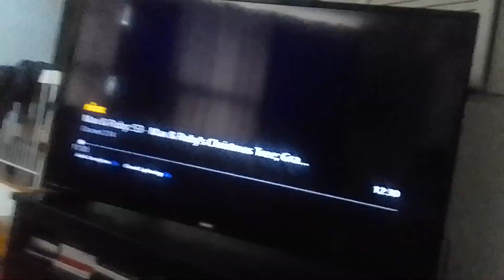fire virus scorpion woman beast watches battleballs crashes into field of clovers supernoobs